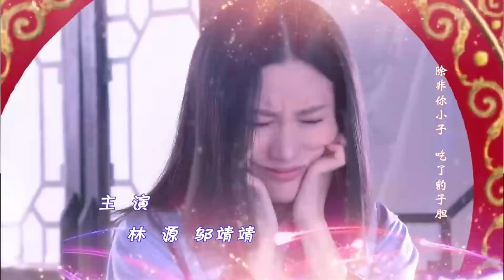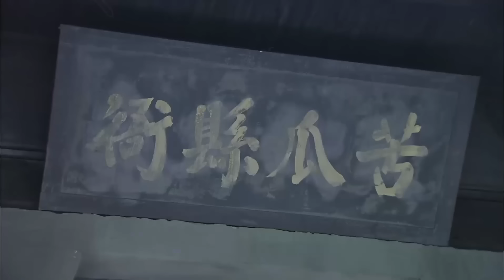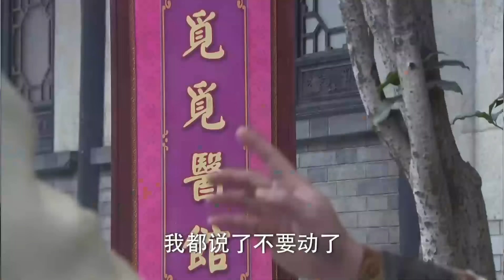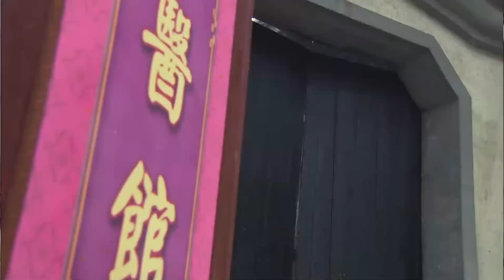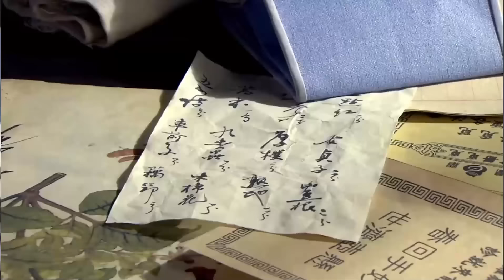ចៅក្រមរីករាយ ភាគទី 05 | រឿងចិន | រឿងភាគចិន | រឿងភាគចិននិយាយខ្មែរ | Full HD 1080p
សាច់រឿង៖
Du Yunteng (សម្តែងដោយ Chen Haomin) អ្នកប្រាជ្ញដ៏ប៉ិនប្រសប់ម្នាក់ដែលបានបរាជ័យម្តងហើយម្តងទៀតក្នុងការប្រឡងនោះត្រូវបានច្រឡំដោយចៃដន្យចំពោះចៅក្រមនៃខោនធី Huanxi គាត់បានធ្វើការតស៊ូអំណាចជាមួយអ្នកស៊ើបអង្កេត Mai Yatang (សម្តែងដោយ Lin Zicong) ដែលស្គាល់ Du Yunteng ។ ចោរស្រី Cao Tianjiao (សម្តែងដោយ Lin Yuan) នៅក្នុង yamen ដែលជាកូនចៅរបស់វេជ្ជបណ្ឌិតអព្ភូតហេតុក្លែងក្លាយ Hua Yingying និងគ្រូក្បាច់គុនដែលមានការគោរពខ្លួនឯងទាប Xiaoqiang និងអ្នកផ្សេងទៀតបានបង្កើតតំបន់ Huanxi County yamen ។ នៅ​ក្នុង​ការ​ប៉ះ​ទង្គិច​គ្នា​នៃ​តម្លៃ​ពីរ Du Yunteng និង Mai Yatang គឺ​មិន​អាច​បំបែក​ពី​គ្នា​ទៅ​វិញ​ទៅ​មក​បាន​ពី​ផ្លូវការ​ទៅ​ជា​ស្នេហា​, អ្នក​ទាំង​ពីរ​បាន​ផ្លាស់​ប្តូ​រ​ដោយ​មិន​ដឹង​ខ្លួន​។ ពួកគេបានធ្វើការរួមគ្នាដើម្បីដោះស្រាយរឿងក្តី កែតម្រូវខោនធី Huanxi ការដាក់ទណ្ឌកម្មលើអំពើអាក្រក់ និងលើកកម្ពស់អំពើល្អ លុបបំបាត់ការសម្លុត និងសាងសង់សាលារៀនដើម្បីផ្តល់ផលប្រយោជន៍ដល់ប្រជាជន នៅក្នុងដំណើរការនេះ ពួកគេបានរកឃើញ និងទីបំផុតបានជោគជ័យក្នុងការកម្ចាត់ការឃុបឃិតដ៏ធំមួយ។

ចៅក្រមរីករាយ, ភាគទី 05, រឿងចិន, រឿងភាគចិន, រឿងចិននិយាយខ្មែរ, រឿងចិននិយាយខ្មែរ2023, រឿងចិនបុរាណ, រឿងចិន 2023, រឿងចិន ctv8,
ចៅក្រម, រីករាយ,